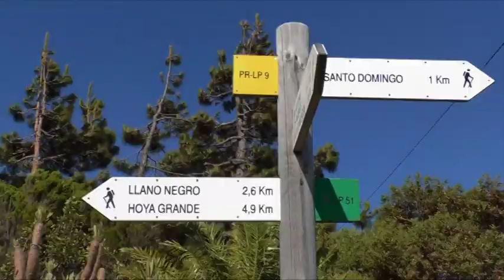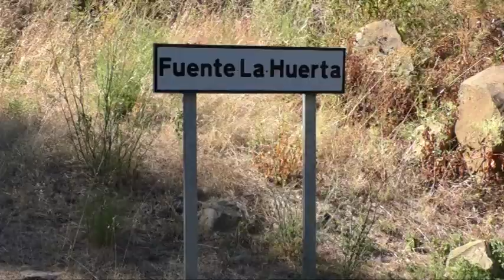Los Díaz con Ángeles 31.07.19| Mírame TV Canarias